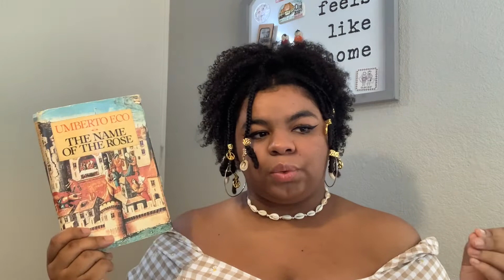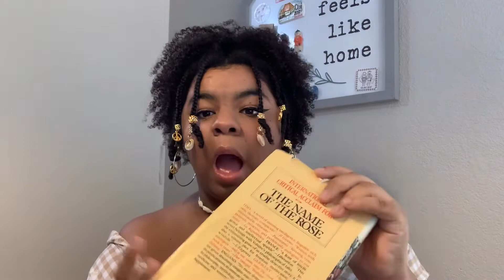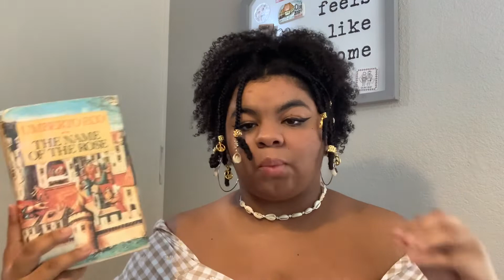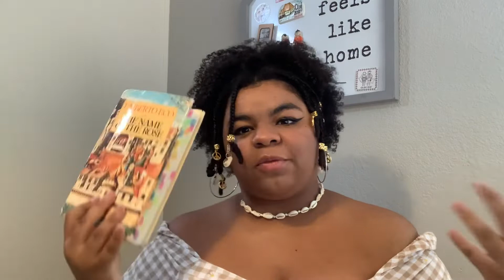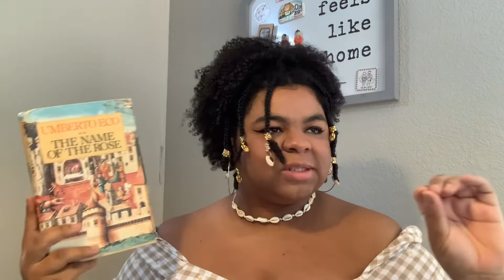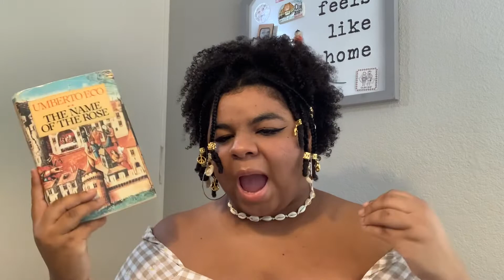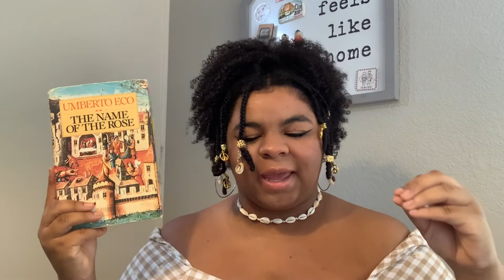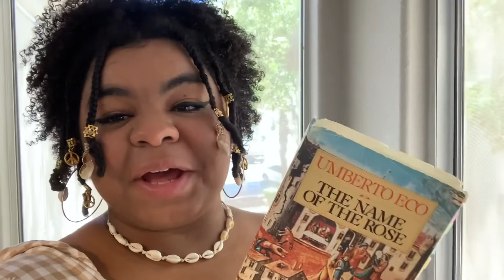The Name of the Rose 🥀 by Umberto Eco | Book Review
I didn’t even get to talk about the lore of the mystical labyrinthine library at the center of this novel but just know that it blew me away and is really a selling point for any book lover out there. umbertoeco thenameoftherose bookreview reaad it losers !